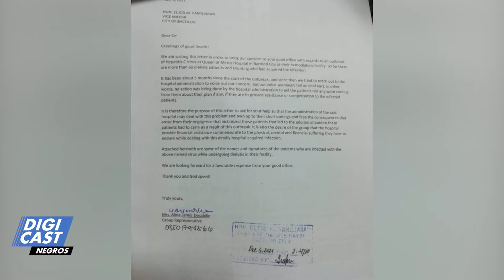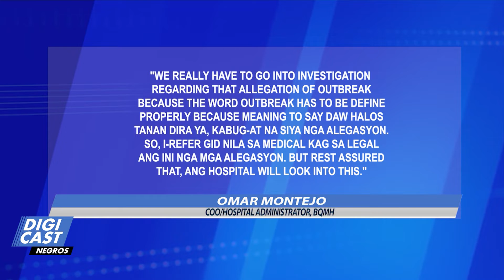Outbreak?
Dialysis patients nagreklamo matapos mag alegar nalatnan sang Hepatitis C sa ospital